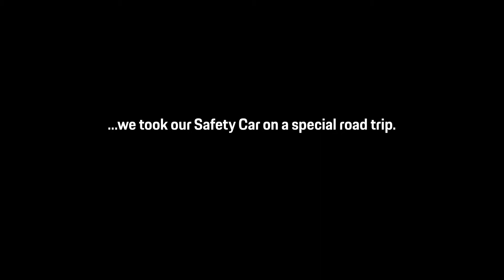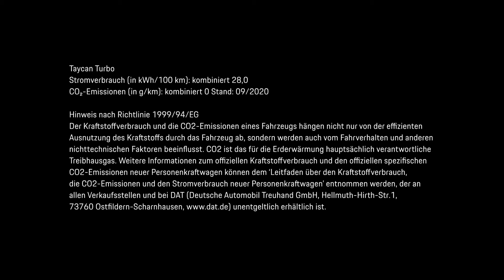《Porsche Taycan》成為24小時利曼賽事安全前導車！還從德國直接開往法國參賽！